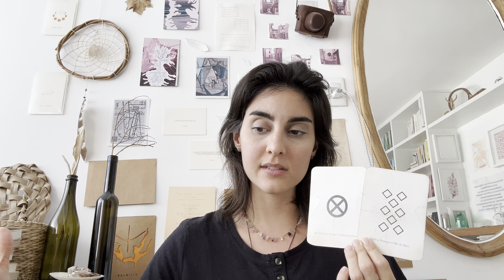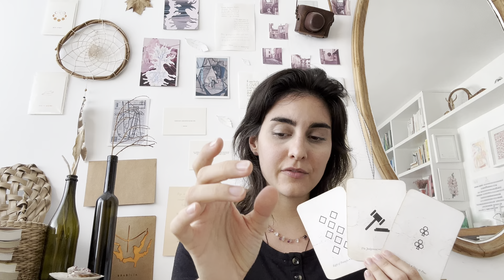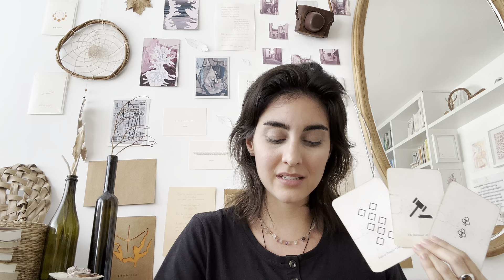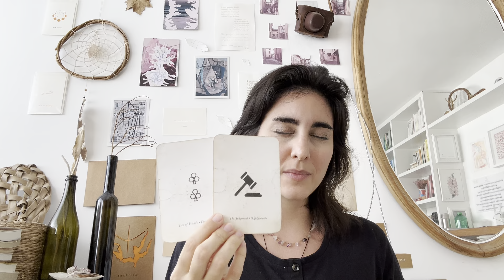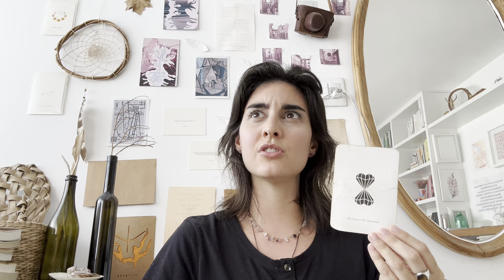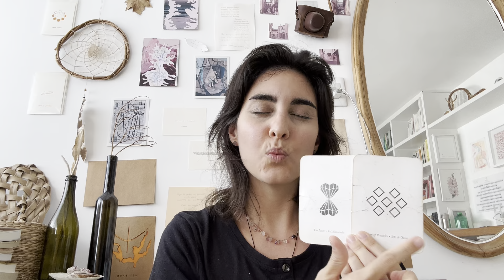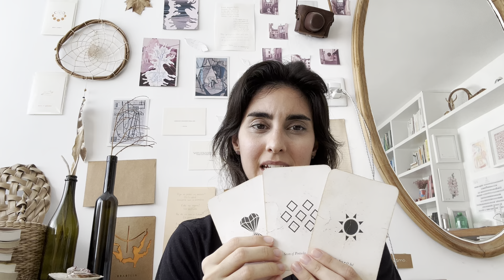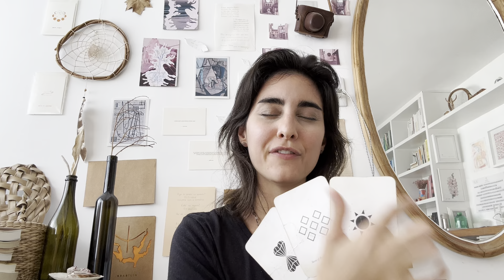* Pisces * Eventually good fortune comes *